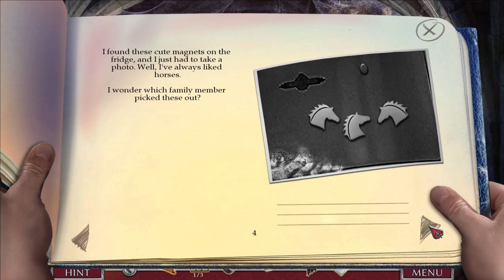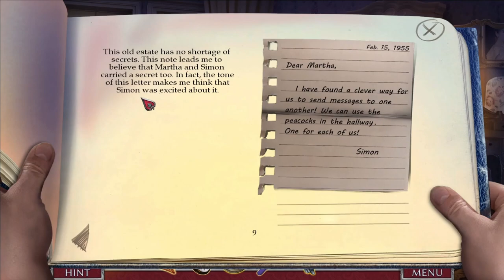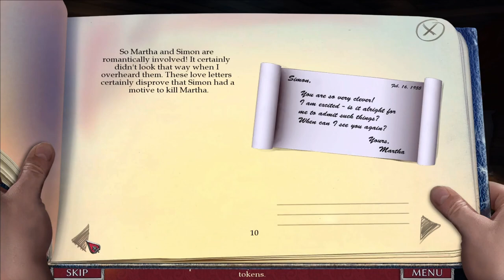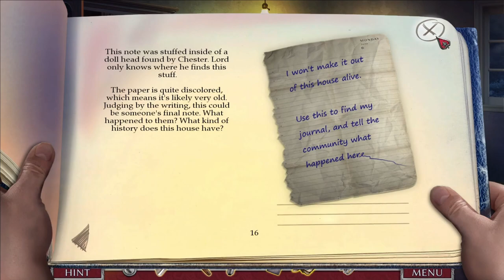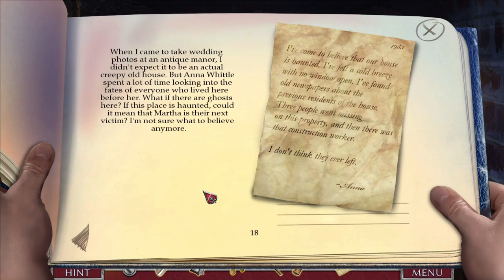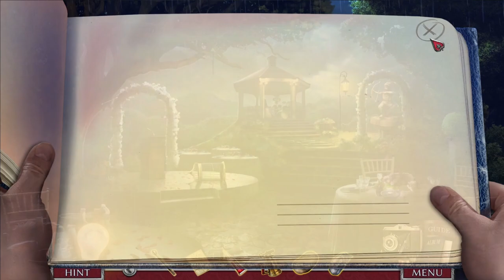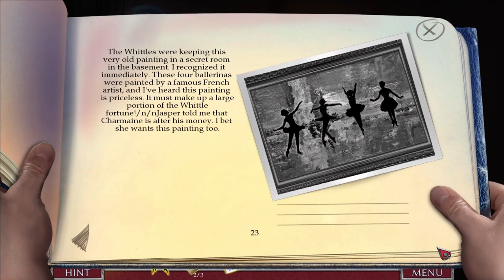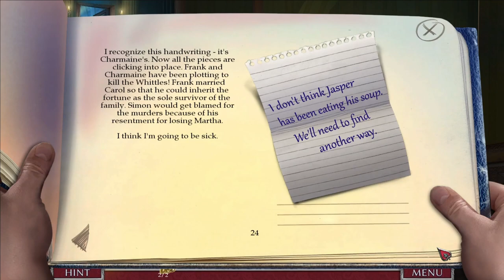Let's Play - Dark Canvas 3 - A Murder Exposed - Full Walkthrough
You’re called in to photograph a wedding, but what you really expose is a murder. In the next Dark Canvas game from Vast Studios, you play as a wedding photographer who stumbles onto a strange mystery. Be ready to shoot as you follow the clues in this family tragedy. Just watch out for skeletons in their closets! A unique photo feature allows you to capture clues when you see them.

Available from:
Bigfish Games: